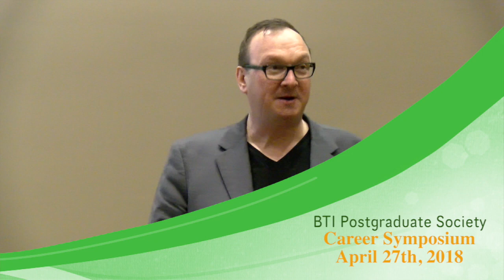2018 PGS Career Symposium: Panel Discussion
Left to right: Jesse Munkvold (Dow Dupont), Erica Fishel (Donald Danforth Plant Science Center), Tom Ruttledge (Cornell University), Kitty Zhang (Cornell grad student, BTI Shroeder lab), and Julia Miller (PhD student, Cornell)